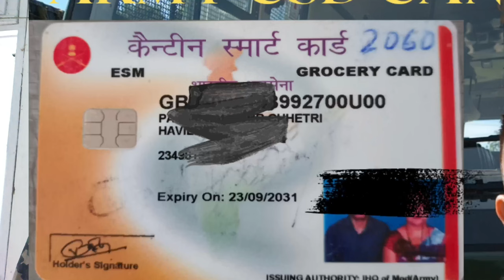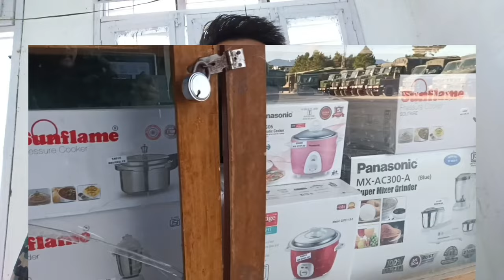Army CSD canteen card || benifits and uses|| army status || @ISHWARCHHETRI575 || Assam rifles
assam rifles pay slip
salary in assam rifles
indian army
assam rifles status
army status
assam rifles bharti
ssc gd new bharti
whatsaap army status
army status
friends of the hill people
salute for all indian soldiers
assam rifles bsf itbp crpf cisf indian army
assam rifles rally
assamrifles new rally 2023
ssc new rally
ssc gd result
assam rifles bharti
assam rifles new bharti
assam rifles dependent rally
assam rifles headquarter DGAR shillong
indian army new bharti
indian army new rally
indian army salary
assam rifles salary
goverment job apply
goverment job salary
pay scale

proude to be Assam rifles soldiers